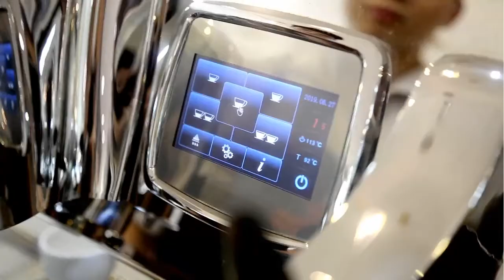4200W Stainless Steel Espresso Coffee Maker , 9 Bar Pressure Espresso Machine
Quality Double Group Coffee Machine from China.
Guangdong Shunde Corrima Electrical Appliances Co., Ltd. quality manufacturer from China.